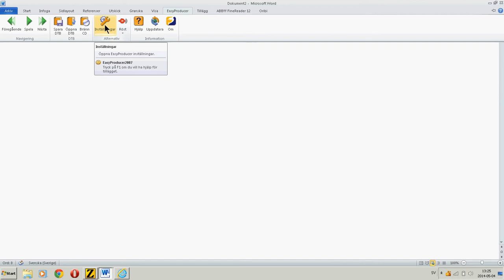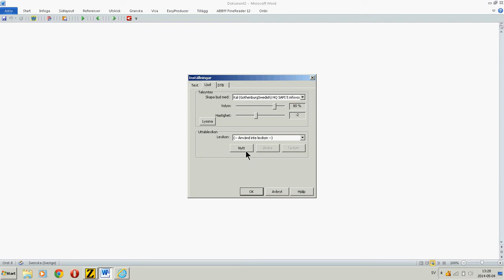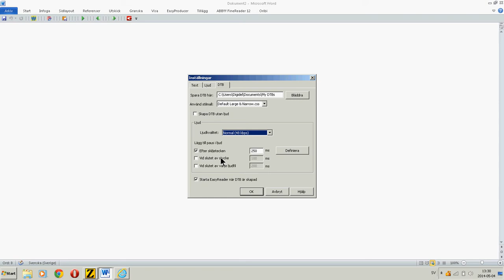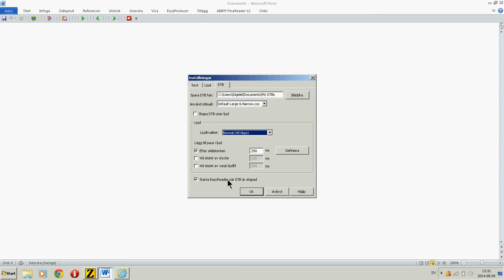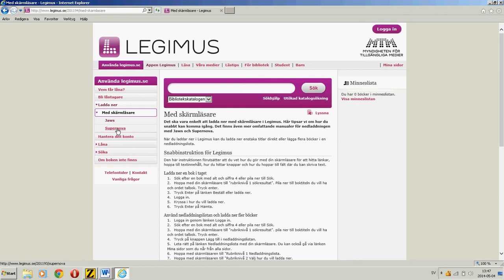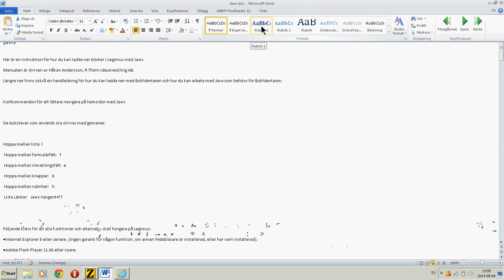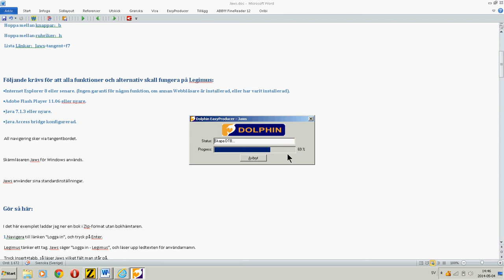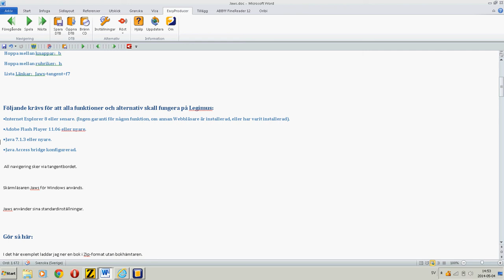EasyProducer, del 1